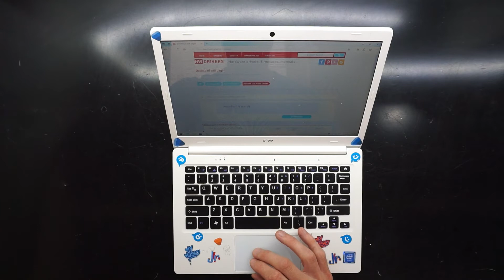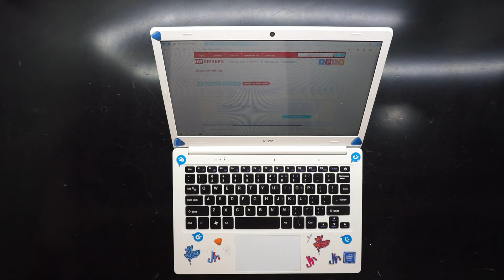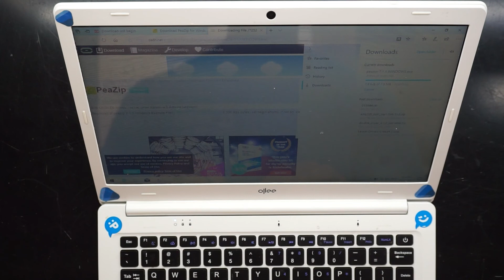Ollee 11.6" 14" Laptop Driver Package Backup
This video is more of a link to my google drive which contains a partial driver backup of the Ollee 11.6" Windows 10.

Using a Program called Double Driver, you can make up and restore the missing drivers.

This will be useful if you have just done a fresh reinstall of your Ollee laptop using the windows 10 media creation tool

Power Z USB Amp Tester

One page i go to when I'm curious what new repair tools is Wozniak Store
The Gold and Black Iphone 4s Screw Mats Im using 90% of the time